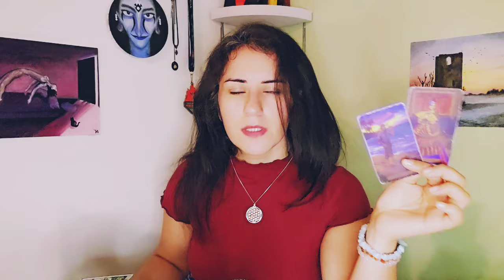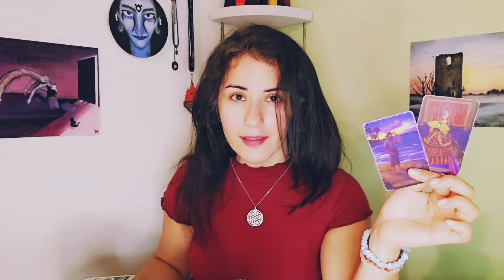Libra Placements ♎️ Waiting for You to Trip And Fall... "Hiding in The Shadows"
Extended Reading Subscription includes:
2 of the Latest (Most Recent) extended readings.
(Extended readings are at least 10 mins long)

My Vedic/Sidereal Chart:
Sun in Scorpio/Ophiuchus 12 degrees
Moon in Leo 19 degrees
Rising in Libra 16 degrees
Venus in Virgo 28 degrees
Pluto in Libra 27 degrees
Jupiter in Leo 19 degrees
Saturn in Capricorn 8 degrees
Mars in Scorpio 6 degrees
Mercury in Sagittarius 0 degrees
N. Node in Sagittarius 17 degrees
Uranus in Sagittarius 18 degrees
Lilith in Capricorn 0 degrees
Neptune in Sagittarius 21 degrees
Fortune in Capricorn 8 degrees
Vx (Vertex) in Taurus 23 degrees
Chiron in Cancer 15 degrees
AK in Virgo

1st House ( AC ) in Libra 16 degrees: (House of Self)
Sun Scorpio 12 degrees
Mars Scorpio 6 degrees
Pluto Libra 27 degrees

2nd House in Scorpio 14 degrees: (House of Possessions)
Mercury Sagittarius 0 degrees
North Node Sagittarius 17 degrees
Uranus Sagittarius 18 degrees

3rd House in Sagittarius 21 degrees: (House of Communication)
Part of Fortune Capricorn 8 degrees
Neptune Sagittarius 21 degrees
Saturn Capricorn 8 degrees

4th House ( IC ) in Aquarius 1 degrees: EMPTY (House of Home/Family)

5th House in Pisces 3 degrees: EMPTY (House of Pleasure)

6th House in Pisces 27 degrees: EMPTY (House of Physical Health)

7th House ( DC ) in Aries 16 degrees: EMPTY (House of Romantic Partnerships)

8th House in Taurus 14 degrees: (House of Intimacy/Tranformation)
South Node Gemini

9th House in Gemini 21 degrees: (House of Belief Systems/Learning)
Chiron Cancer 15 degrees

10th House in Leo 1 degrees: (House of Wealth)
Moon Leo 19 degrees
Jupiter Leo 19 degrees

11th House in Virgo 3 degrees: EMPTY (House of Friendship)

12th House in Virgo 27 degrees: (House of Intuition/ Spirituality)
Venus Virgo 28 degrees